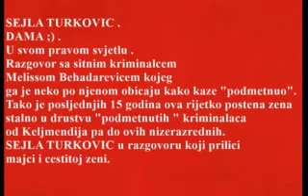BOSANSKA MAFIJA - SEJLA TURKOVIC U RAZGOVORU SA MELISOM BEHADAREVICEM 2017